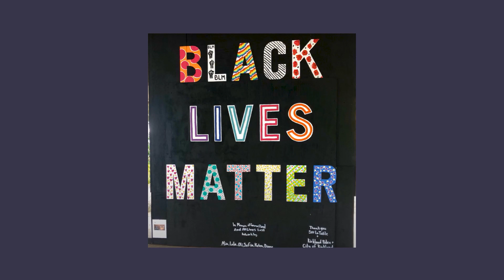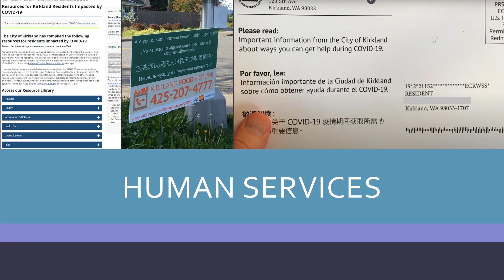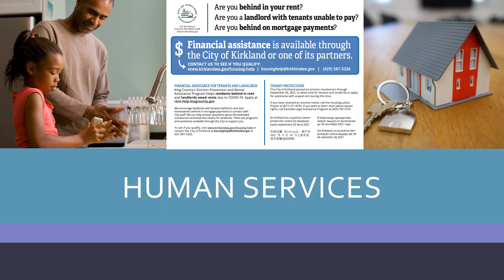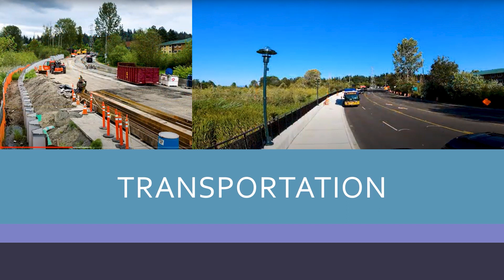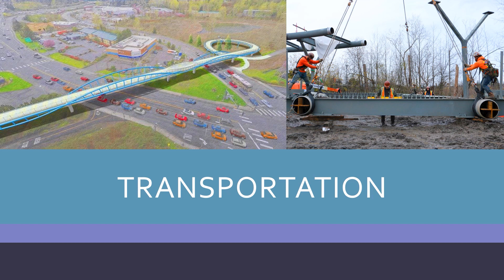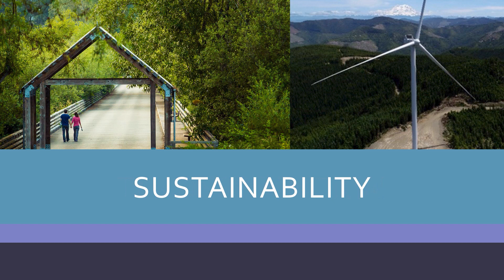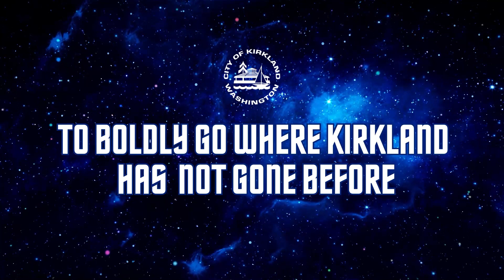2022 State of the City Presentation